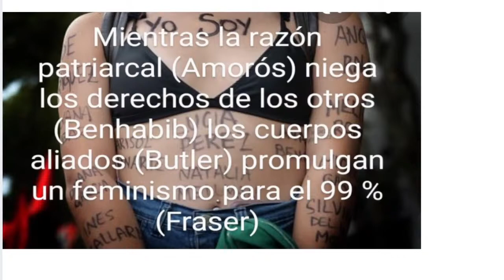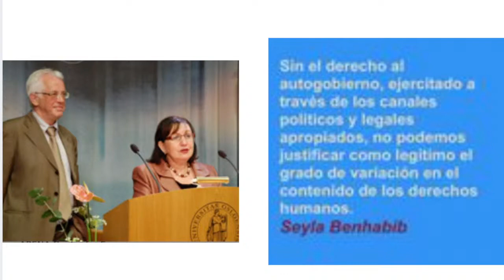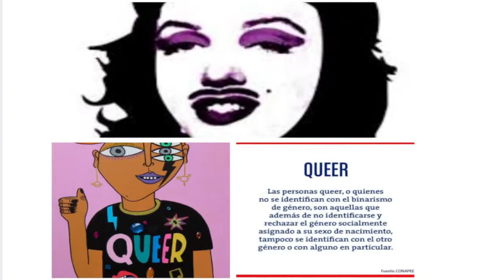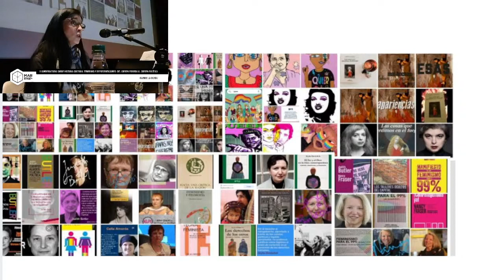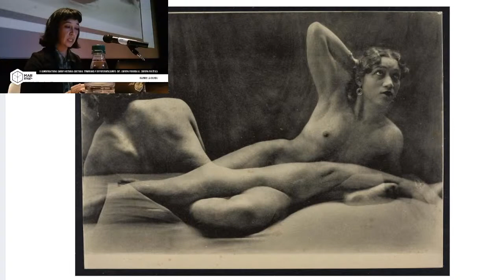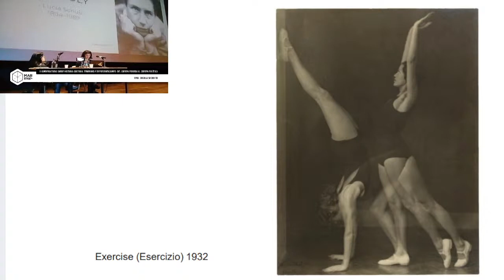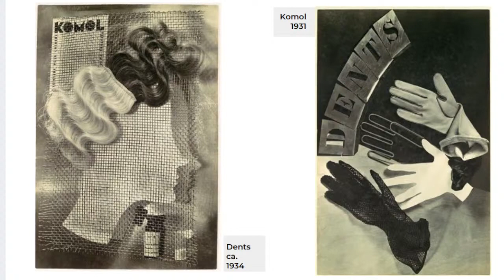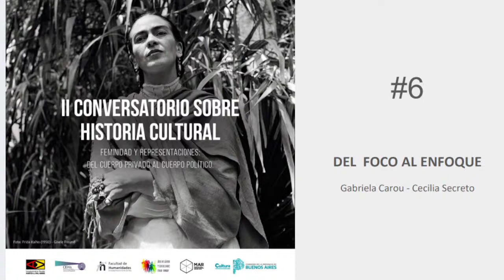II Conversatorio sobre Historia Cultural - Encuentro 6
Del Foco al Enfoque
A comienzos del siglo XX se inicia una historia de visibilización de mujeres artistas,  casi en paralelo con las luchas de otras, por ser reconocidas como ciudadanas e iguales a los hombres en cuanto a su capacidad de raciocinio y participación en la esfera pública. ¿Por qué ocurrió esto? ¿Por qué existe esta frontera discriminatoria entre los sexos?
Ejes culturales a abordar: Reconocer las características de la crítica feminista en el marco de la historia cultural. Revisar los estereotipos de género que construyen el espacio escenográfico desde el medioevo hasta la aparición de la fotografía. Observar los cambios culturales que exhibe la obra de arte en la época de la reproductibilidad técnica. Identificar la construcción cultural de la diferencia sexual en las obras de arte trabajadas.
Objetivos: En este proyecto pretendemos ir y venir desde la historia cultural para pensar las diferentes agencias feministas que promovieron las transformaciones en el mundo contemporáneo. Desde una mirada crítica, pretendemos realizar un cruce interseccional  desde el cuerpo privado al cuerpo político de las mujeres.
Metodología: Conversatorio presencial y por streaming: Entendemos que es una herramienta que estimula el intercambio de experiencias  y de conocimiento en un ambiente informal. Presentación de la temática entrelazada con varias áreas de conocimiento y debate posterior.
. ARTICULACION INSTITUCIONAL Y OTRAS ORGANIZACIONES: Facultad de Humanidades de la UNMdP. CEHis (Centro de Estudios Históricos – UNMdP). Escuela Superior de Artes Visuales Martín Malharro. Coordina: Dra. Susana Delgado